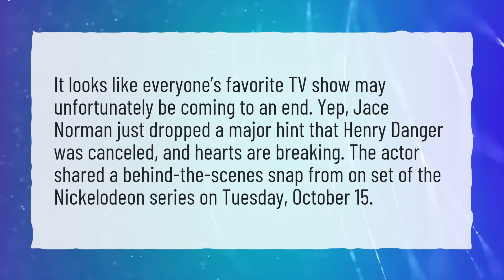Is Henry danger getting Cancelled?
More About Why Did Henry Danger End • Is Henry danger getting Cancelled?